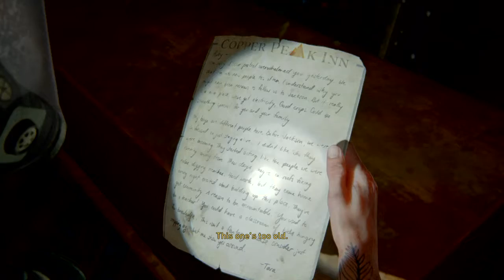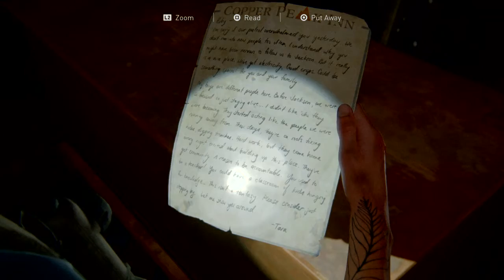The Last of Us 2 - Omfg Im Bloated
I forgot about the bloaters Jesus...I hate bloaters more atleast Shamblers know when to die